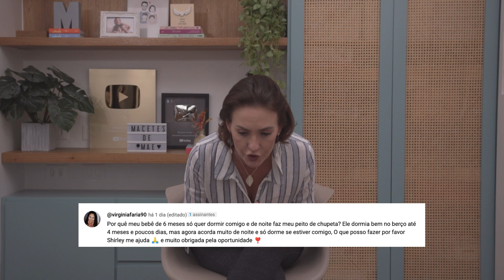MEU BEBÊ DORMIA BEM E AGORA ESTÁ UM CAOS, O QUE EU FAÇO? | MACETES DE MÃE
00:00 - Abertura
00:58 - Por que isso acontece?

Por que isso acontece? É normal que os bebês de 6 meses precisem de mais conforto e carinho à noite e durante os períodos de sono. Alguns bebês desenvolvem um forte vínculo com um objeto de segurança, como o peito, durante esse período, e isso pode tornar mais difícil para eles dormir sem essa ajuda. Também é nesse período que ocorre a crise dos 6 meses. Justamente por conta dessa crise é possível que o bebê esteja dormindo pior e precisando do conforto do peito para dormir novamente.

O que fazer para melhorar isso? Certifique-se de que o ambiente do sono do seu bebê está o mais confortável e seguro possível. Isso inclui manter a temperatura da sala agradável e a luz e o barulho baixos. Ofereça muito conforto e carinho ao seu bebê antes de dormir. Você pode cantar uma canção de ninar, dar um banho quente ou fazer uma massagem suave. Ensine ao seu bebê a dormir com um objeto de segurança, como um cobertor ou boneco de pelúcia, em vez de depender do seu peito.

Certifique-se de que o seu bebê esteja dormindo o suficiente durante o dia – nem de mais e nem de menos -, pois isso pode ajudá-lo a dormir melhor à noite. Se o seu bebê estiver acordando frequentemente à noite e você achar que ele não está com sono suficiente durante o dia, pode ser útil falar com o pediatra dele para ver se é preciso ajustar o horário de sono dele.

Se você estiver tendo dificuldade para fazer o seu bebê dormir, lembre-se de que isso é normal e temporário. Continue oferecendo amor e conforto ao seu bebê e tente ser paciente. Com o tempo, ele provavelmente vai superar essa fase.

📖 Conheça meu livro: “Grávida e Prática - Um guia sem rodeios para a mãe de primeira viagem”! Amazon